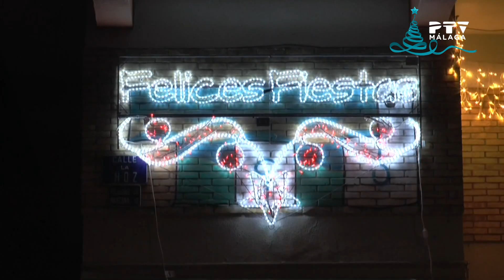Código 84· 20/12/2022 Huelin Asoc. Comerciantes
Isabel Utrera, Pta. de la Asociación de Comerciantes de Huelin nos cuenta todos los detalles de la campaña de Navidad que han llevado a cabo para fomentar el comercio local